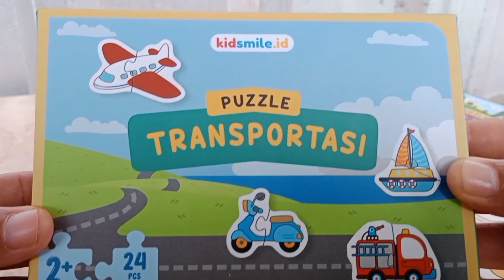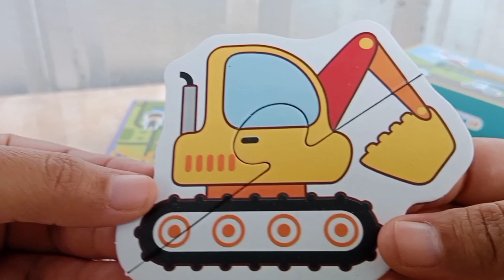Transportasi darat, laut dan udara